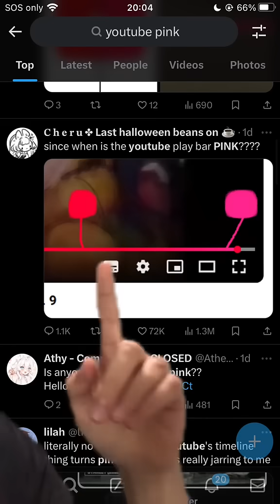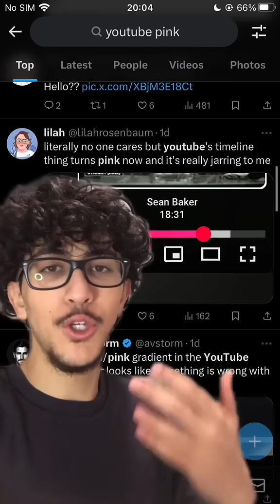YouTube is turning PINK...